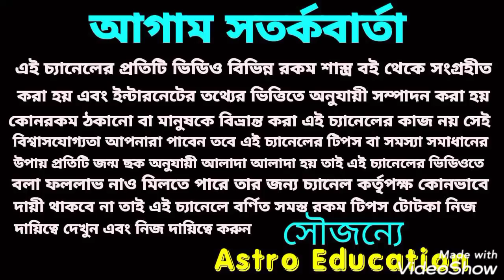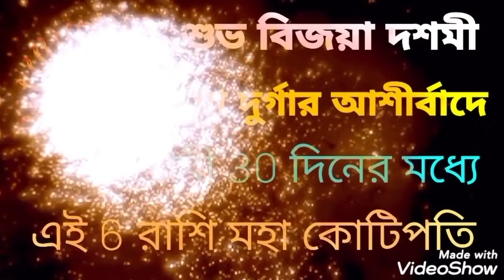মা দুর্গার আশীর্বাদ আগামী 30 দিনের মধ্যে 6 রাশি মহা কোটিপতি !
মা দুর্গার আশীর্বাদে বিজয়া দশমী পর থেকে আগামী 30 দিনের মধ্যে এই 6 রাশি মহা কোটিপতি !